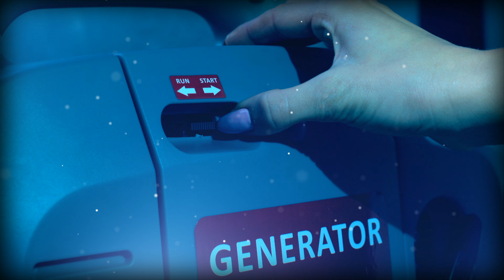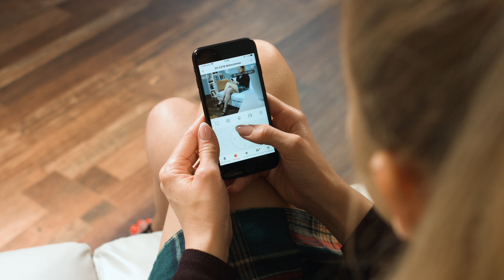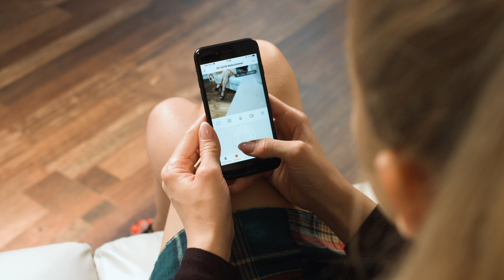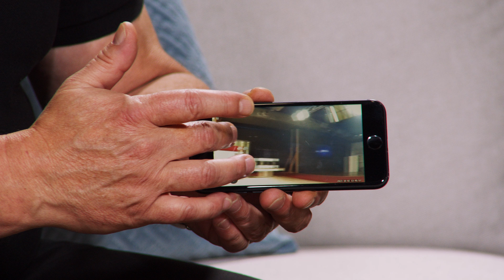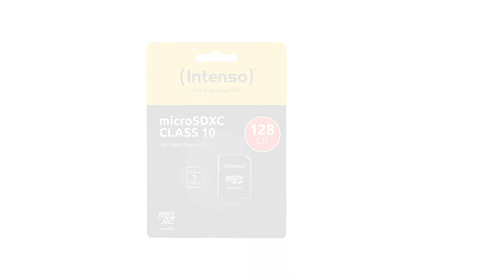Rébecca und Diana fühlen sich mit diesen Kameras viel sicherer | PEARL TV September 2023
In diesem Video zeigen Rebecca Claude und Ralf Janssen alles rund um Video Alarmanlage.

(00:01:00) 7links Mini Kameras: 4G-Micro-IP-Kamera mit Full HD, PIR-Bewegungssensor, IR-Nachtsicht (4G Überwachungskamera)
Überwacht dank Mobilfunk-Anbindung auch Orte ohne verfügbares WLAN
* Alarm per App bei erkannter Bewegung: ideal zum Überwachen von Wohnwagen & Co.
* Auch ideal für abgelegene Orte ohne WLAN wie Gartenlauben, Berghütten u.v.m.
* PIR-Sensor: spart Strom und sorgt für längere Standby-Laufzeit
* Aufnahme auf Speicherkarte mit bis zu 128 GB: dank Mikrofon auch mit Ton
* Kostenlose App "ELESION" für weltweiten Zugriff, Live-Bild u.v.m.
* Ideal für den Einsatz an Orten ohne WLAN-Anbindung, z.B. in Gartenlauben, Berghütten, Wohnmobilen u.v.m.
* Hochauflösende Full-HD-Videos: 1920 x 1080 Pixel (1080p)
* Video-Kompression: H.265 für mehr Details bei geringem Speicherplatzbedarf
* Bildwinkel: 120°
* PIR-Sensor für automatische Aufnahme bei Bewegung, Erfassungswinkel: 115°, Reichweite: 5 m
* Infrarot-Nachtsicht mit bis zu 8 m Reichweite: automatische Aktivierung bei Dämmerung und Dunkelheit
* Mikrofon integriert für Aufnahmen mit Ton
* Netzwerkverbindung über LTE-Mobilfunk-Anbindung (4G)
*: Steckplatz für Nano-SIM-Karte (nicht enthalten)
* Kostenlose App "ELESION" für Android und iOS: für weltweiten Zugriff, Einstellungen, Push-Benachrichtigung bei Bewegung, Live-View, Aufnahmen ansehen und aufnehmen auf Mobilgerät
* Automatische Szenen-Funktionen programmierbar, z.B. zum Schalten mehrerer Geräte gleichzeitig, zum Einschalten des Lichts bei Aktivierung der Überwachungs-Kamera u.v.m.
* Steckplatz für microSD(HC/XC)-Karte mit bis zu 128 GB (bitte dazu bestellen)
* Einfache Montage: flexible Kugelkopf-Halterung zum Anschrauben
* Stromversorgung: Li-Ion-Akku mit 2.600 mAh für bis zu 6 Stunden Laufzeit und 20 Tage Stand-by, lädt per USB-C (auch für Dauerstrom-Versorgung, Netzteil und/oder Powerbank bitte dazu bestellen)
* Micro-IP-Kamera IPC-90.lte inklusive Kugelkopf-Halterung, USB-Stromkabel (USB-A auf USB-C, 1 m), Montagematerial und deutscher Anleitung
* Kamera-Zugriff nur bei ausreichender Mobilfunk-Qualität möglich - Außerdem relevant oder passend zu: Uberwachungskamera, Überwachung, Spionage, Camera, innen, Cam, Spy

(00:07:00) 7links Funk Überwachungskamera (Elesion Camera) - statt 99,90 EUR jetzt 45,99 EUR

(00:13:00) 7links Video Alarmanlage (IP Kameras) - statt 149,90 EUR jetzt 75,99 EUR

(00:18:00) Intenso microSD: microSDXC-Speicherkarte 128 GB, Class 10, inkl. SD-Adapter (SDkarte)
microSDXC-Speicher für Ihre Kamera, Notebook, MP3-Player und mehr
* Kapazität: 128 GB
* Geschwindigkeitsklasse: Class 10
* Lesegeschwindigkeit: bis zu 25 MB/s
* Schreibgeschwindigkeit: mindestens 10 MB/s
* Einsetzbar in allen Geräten mit microSDXC- oder SDXC-kompatiblem Steckplatz
* Ideal für Smartphone, Tablet-PC, MP3-Player, Digitalkamera u.v.m.
* microSDXC-Speicherkarte inklusive SD-Adapter - Außerdem relevant oder passend zu: Micro Karte, Mikro, Card, Dashcam, sdkart, Handy, SDS